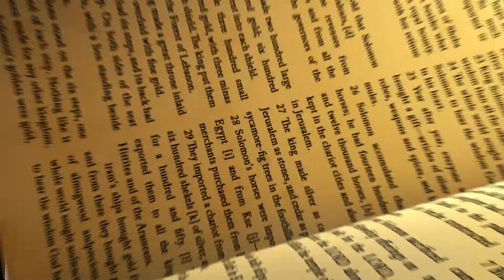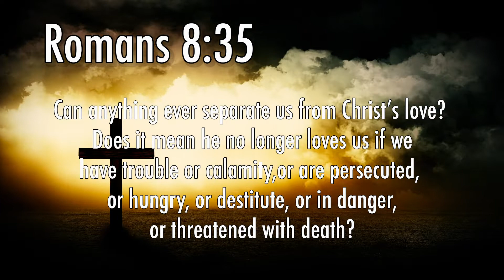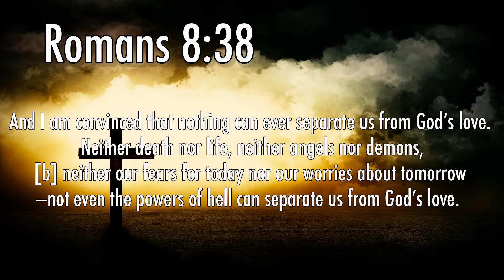Rev. Dr. John E. Duckworth - Comforting Words For Stressful Times - Romans 8:35-39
Gethsemane Missionary Baptist Church
29066 Eton
Westland, Michigan 48186

"HEAVEN"
Please Support & Share - Pick up your copy at